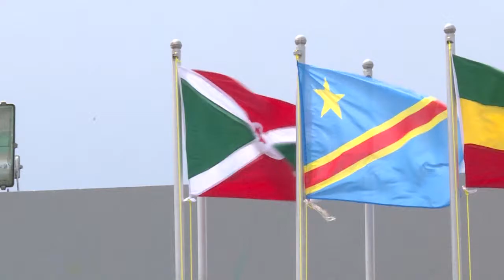ABAGENYI BATUUSE KU KULAYIRA KWA PRESIDENT MUSEVENI